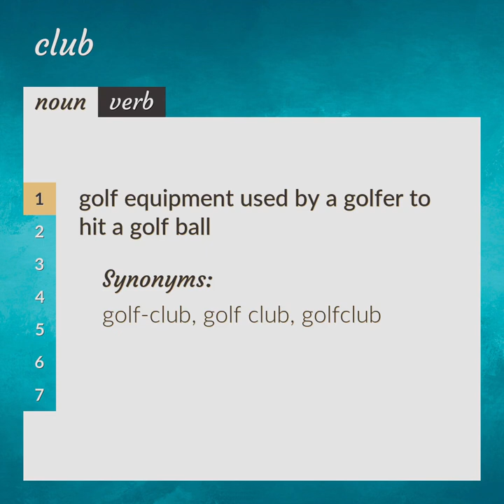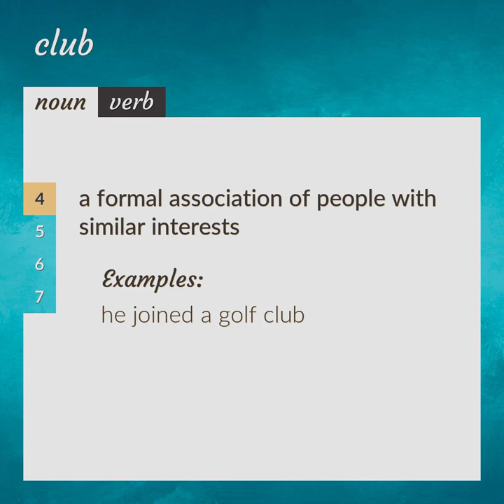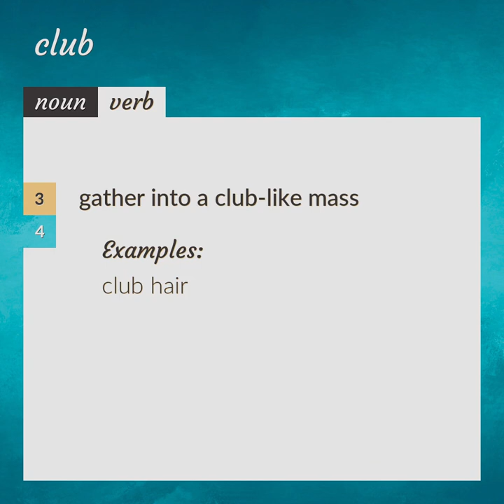Club | meaning of Club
What is CLUB meaning?